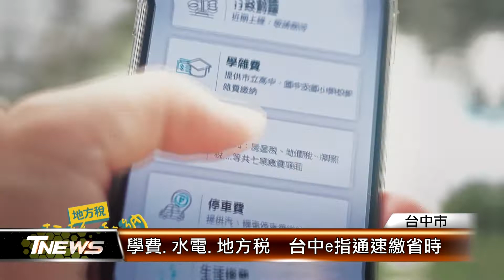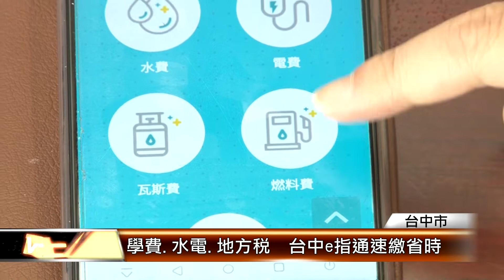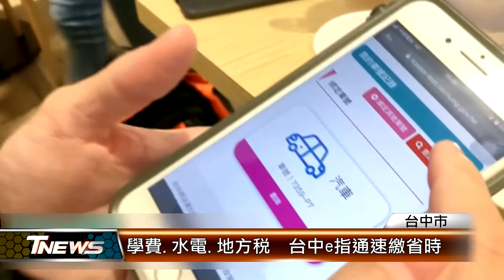學費.水電.地方稅 台中e指通速繳省時 │T-NEWS聯播網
繳水費、學雜費、地方稅，快速用行動支付隨時搞定，在台中生活好方便！台中 e指通，整合繳費服務，掃描三段式條碼，全市119所學校都適用，會員綁定還會跳出個人化通知，快速省時，停車費也不會忘了繳。